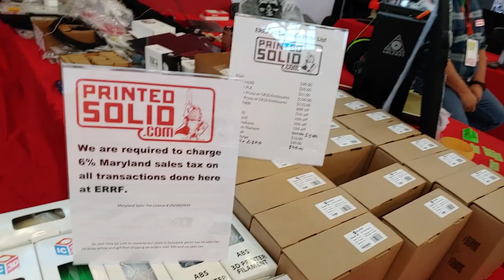T3DP ERRF 2019 8 of 10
ERRF Videos

Support Me?

Printers (Random Order) Amazon List
Filament
Amazon Filament Favorites

Saintsmart Filament